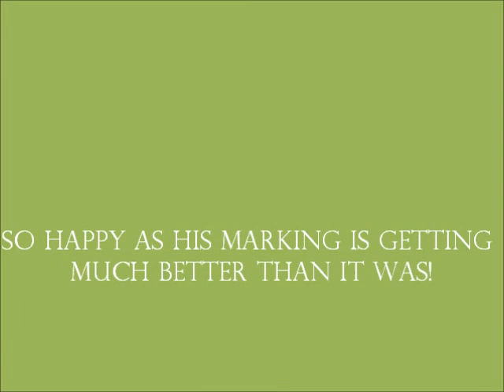Lync, marking training at Keho, Sunday August 30 2015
Lync wasn't always focusing on where the bumper had fallen, rather he was just running out hoping he's find it, we went back to basics and have been working on his marking which has done a worlds of good!